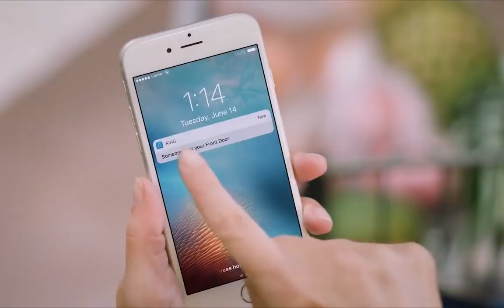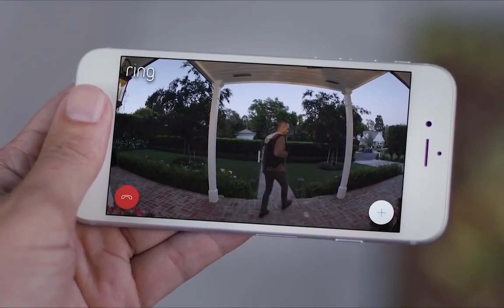Introducing the Ring Video Doorbell 2